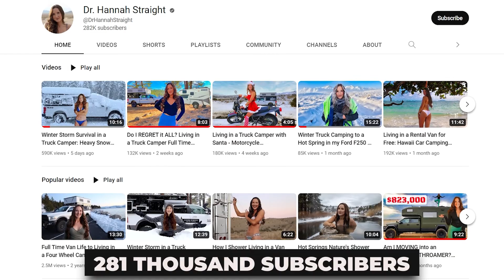Dr Hannah Straight Truck Camper 's Secret Life You Don't Know | Is she Married? Hot Spring Swimming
Dr  Hannah Straight Truck Camper Secret Life You Don't Know | Is she Married? Hot Spring Swimming

dr hannah straight van life